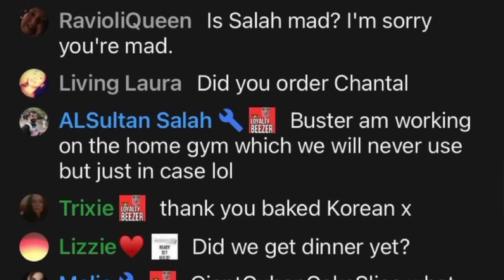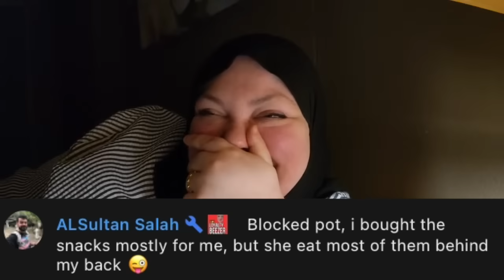Salah Is FED Up & OUTS Foodie Beauty | They're Going to Canada Next Year? | HIGHLIGHTS